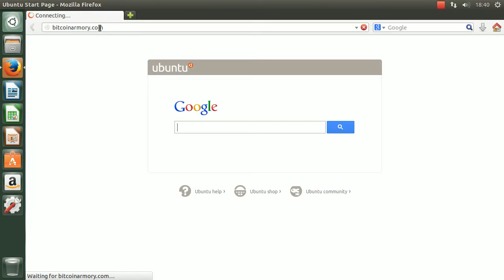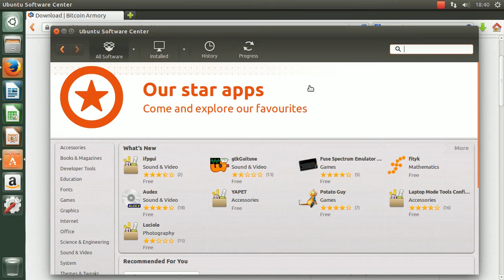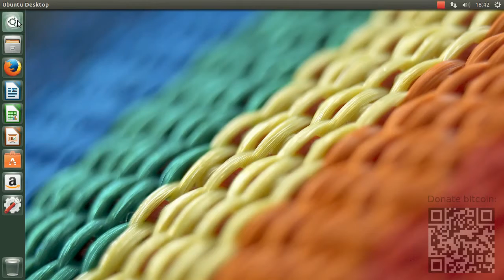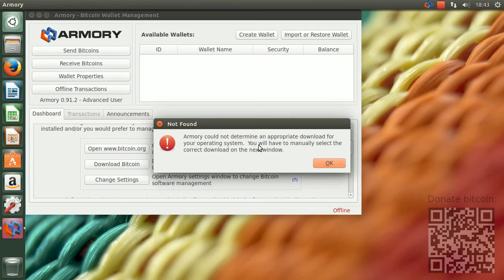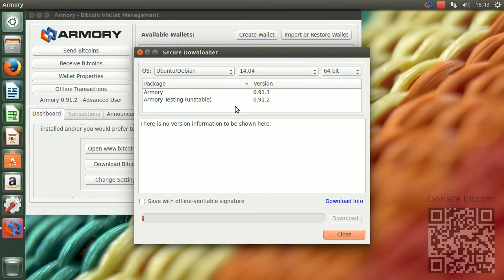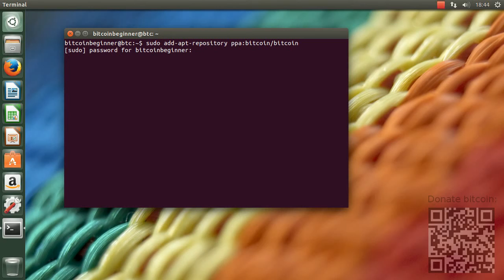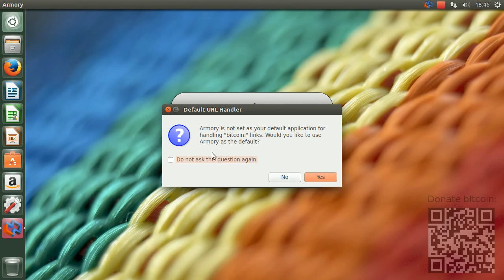How to install Bitcoin Armory in Ubuntu 14.04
If you're new to Ubuntu and Linux, here's a beginner's guide to installing the newest version of the Armory wallet software along with the newest version of the underlying Bitcoin Core daemon.

For step-by-step guidance, enable the subtitles!

If you like this tutorial, please consider donating an amount of your choice to:
1HjxS2JuYN4dySmxUA15A6cPJGwgsnNPRt
Or to the QR code shown in the video.